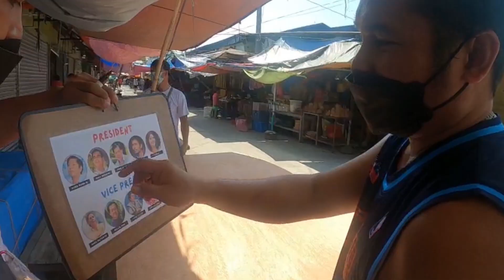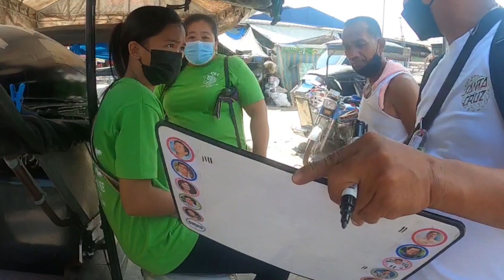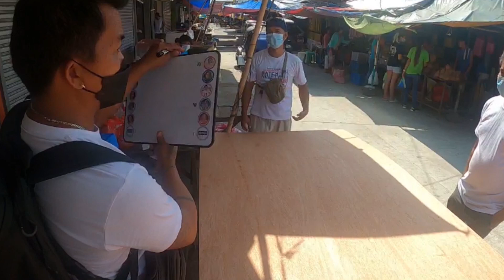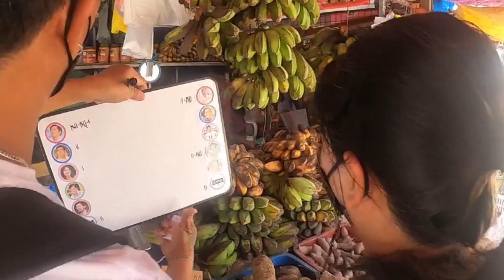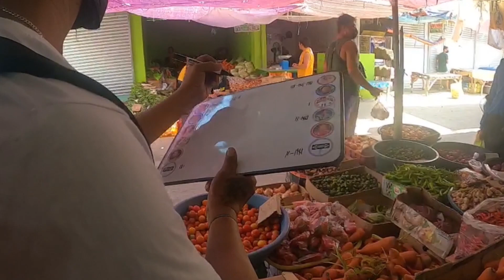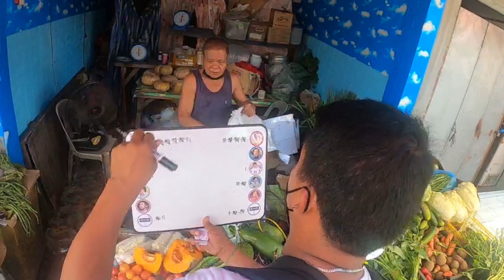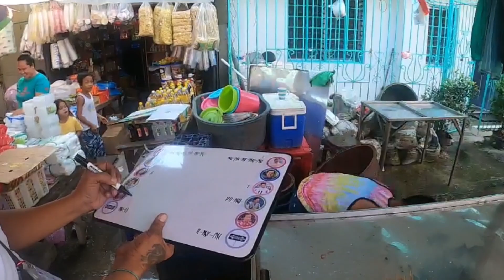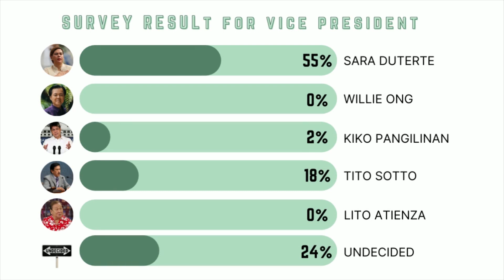PRESIDENTIAL ELECTION SURVEY 2022 AT CALUMPIT BULACAN | JANUARY 11, 2022